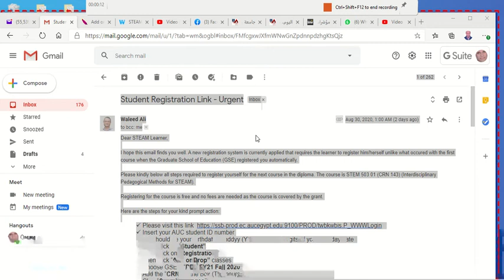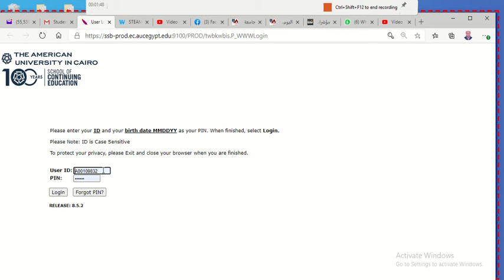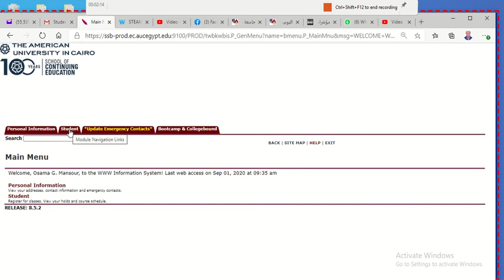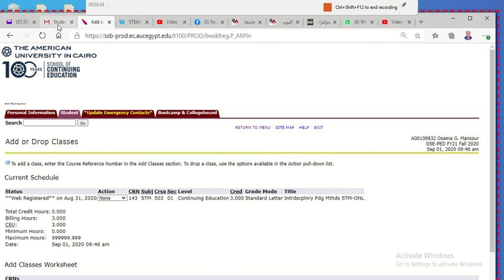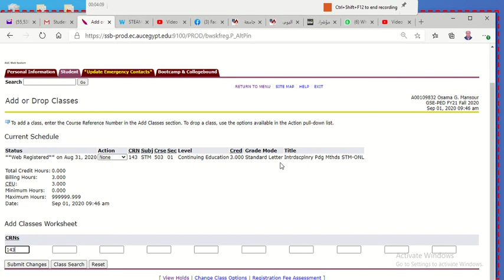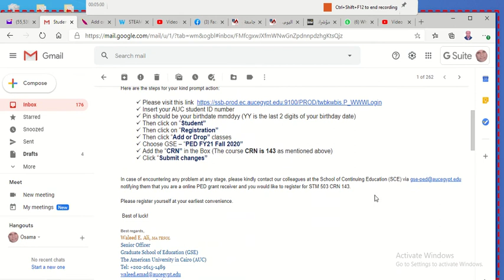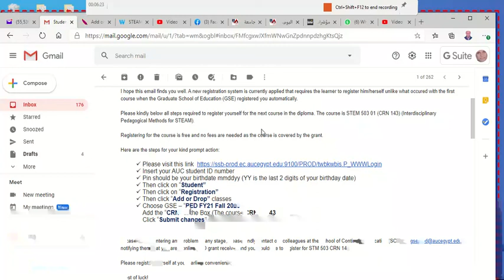How to register for a new course in AUC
AUC grants ,
STEAM Diploma ,
STEAM Diploma in AUC ,

AUC STEAM Diploma,اسيوط الثانوية للمتفوقين,Assiut STEM School,مدارس المتفوقين فى العلوم و التكنولوجيا,STEM Education,STEAM Education,STEM Diploma,STEAM Diploma,STEM STEAM Diploma,الجامعة الامريكية فى مصر,الجامعة الامريكية,كلية التعليم المستمر,AUC,American University in Cairo,مدارس المتفوقين,steam diploma auc,AUC continuing education,مدرسة اسيوط الثانوية للمتفوقين فى العلوم و التكنولوجيا

note you should the suitable registering link and suitable term name and the CRN  code

Other Video you Should watch in my Chanel
برنامج إعداد كشوف ملاحظين و لجان الإمتحانات